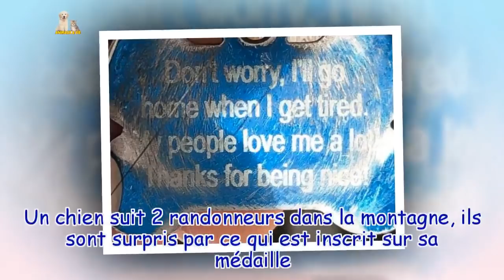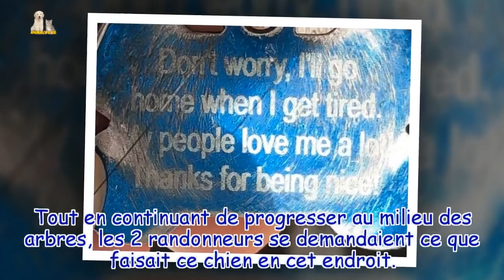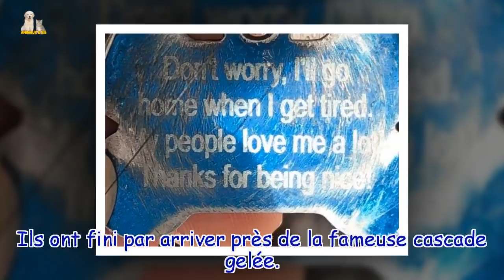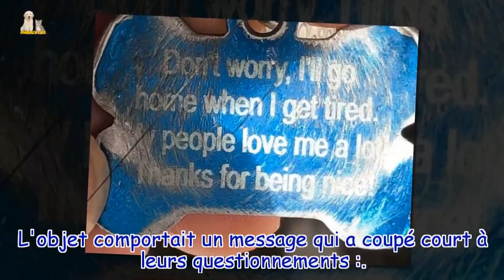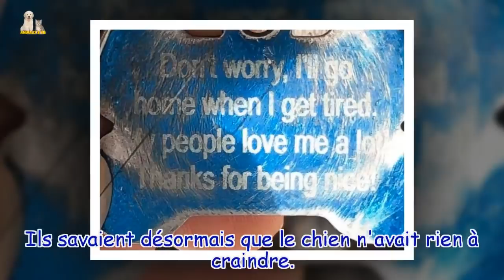Un chien suit 2 randonneurs dans la montagne, ils sont surpris par ce qui est inscrit sur sa...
Un chien suit 2 randonneurs dans la montagne, ils sont surpris par ce qui est inscrit sur sa médaille